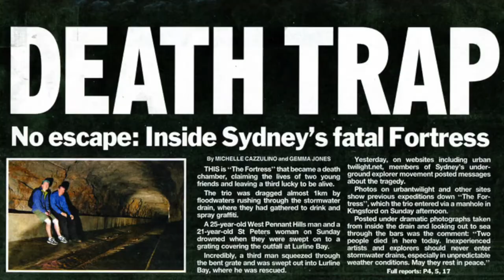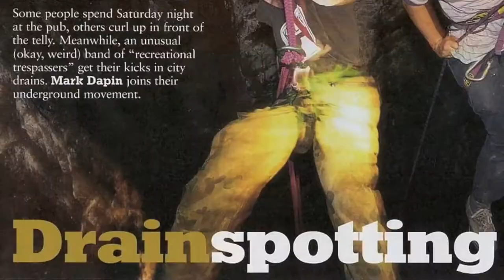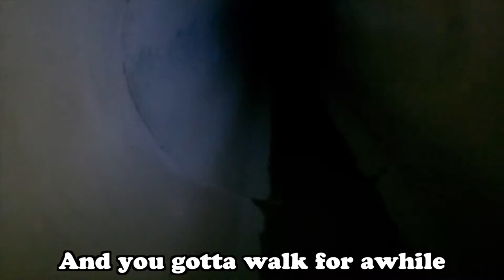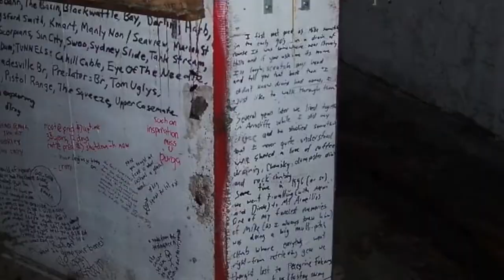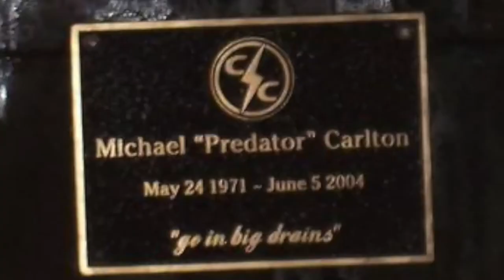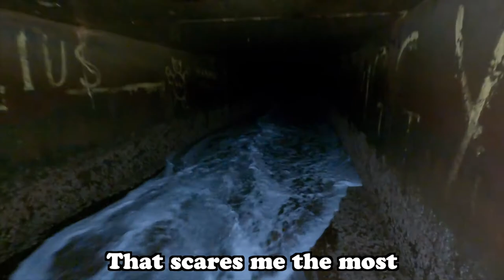Exploring The Most Dangerous Drain In Australia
I explored one of the most dangerous drains in Australia called The Fortress. The Fortress is located in the beachside suburb of Maroubra and was discovered by Mike “Predator” Carlton, founding member of the Sydney Cave Clan.

songs used -
Bladee - Be Nice 2 Me
POPSTARBILLS - SO LIT!
meat computer - home

Also massive thanks to Siologen and Doug